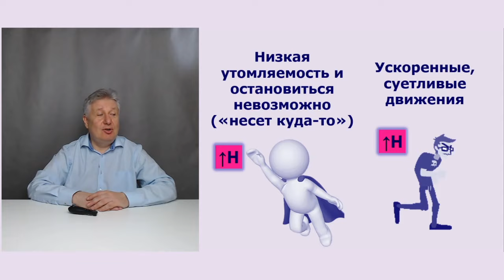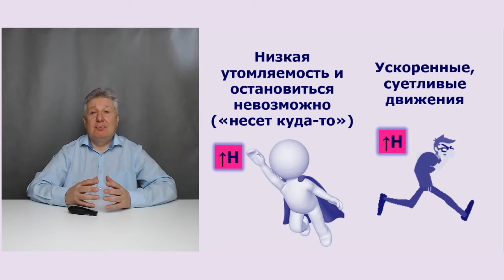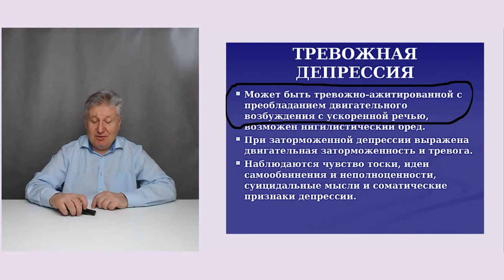Мании с тревогой и ошибки их лечения.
Примите наши извинения в связи с отсутствием ответов на вопросы. У нас временные трудности, вызванные омикроном. Думаем, однако, что продолжение рассказа о биполярном аффективном расстройстве будет интересно нашим зрителям.